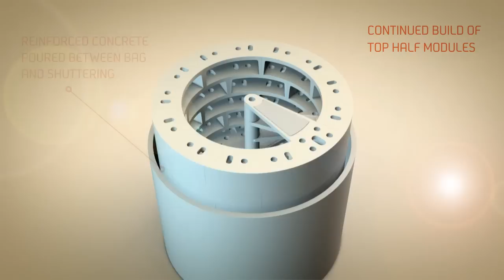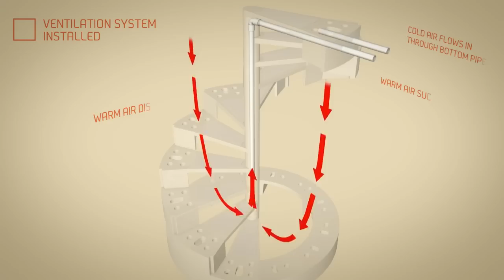Spiral Cellars Animation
Animation of a Spiral Cellar installation